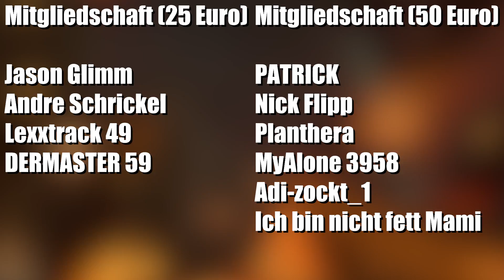Das FLUGZEUG von "Mob of the Dead" ERKLÄRT | Zombies Storyline [Deutsch] HD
In diesem Video erkläre ich euch endlich wieso das Flugzeug von Mob of the Dead auf anderen karten in BO3 sichtbar ist.
Playstation 4: MaierYouTube
Xbox-Live-Gamertag: vF RaptorZ

Equipment
4K-Gamingbildschirm*
Rode NT-USB Mikrofon*
Rode PSA-1 Mikrofonarm*
Rode SM-6 Spinne + Popschutz*
Elgato Game Capture 60 HD*

Schlusswort
Wenn es dir gefallen hat, dann würde ich mich über eine positive Bewertung freuen.
Das Teilen meiner Videos hilft mir ungemein dabei, meine Community zu vergrößern und du kannst dadurch bei Freunden das Interesse zu einem gewissen Thema wecken.